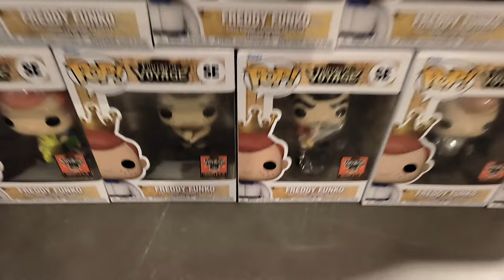UNBOXING 8 FUNKO FUNTASTIC VOYAGE BOX OF FUN 2024 IN THE UK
Ahoy, matey! It’s time to assemble your scurvy crew and set a course for SDCC Fundays! Seek out your own treasure trove with the exclusive Funtastic Voyage 2024 Box of Fun! Each box is themed to one of the teams competing in the Fundays Games. Set sail with the Proto Pirates when you choose this assortment as your Fundays team!

Each Fundays Box of Fun comes with a team mascot collectible (matching your chosen team) as well as five mystery, exclusive items, only available through the Fundays Box! These mystery items are limited edition, ranging from 500 pieces to 5,000 pieces produced. Each box comes with 1 Wacky Wobbler, 1 Bitty POP! 4-pack, 1 mystery SODA, and 2 mystery Pop! figures, all of which are 2024 Fundays exclusive collectibles.

The items within this box are not sold separately. This item does not qualify for discounts or promotions. Customer may purchase up to one piece per household.

BOX OF FUN - SOLD OUT!